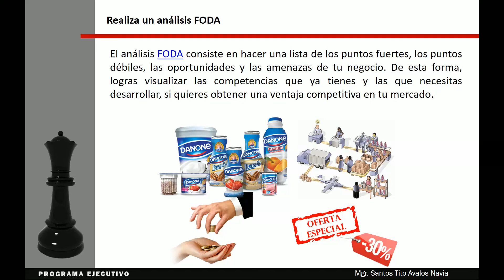🔴Cómo Lanzar Nuevos Productos al Mercado - Análisis FODA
Preparación de acciones comerciales y de marketing para mostrar un nuevo producto al mercado.
Análisis FODA.
El análisis FODA, también conocido como análisis DAFO, es una herramienta de estudio de la situación de una empresa, institución, proyecto o persona, analizando sus características internas y su situación externa en una matriz cuadrada.